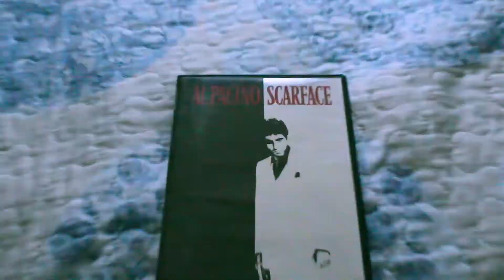The Saturday Afternoon!!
It is a Saturday in the afternoon and deciding what "Flick" to watch is very difficult. A choice must be made.

An Anchor G Production.
A thought By Gibran Carrillo.
Directed By Gibran Carrillo.
Cinematography By Gibran Carrillo.
Starred Gibran Carrillo.
Edited By Gibran Carrillo.

This short film is owned by Gibran Carrillo.

I do own the physical media copies of the films featured in this video but I do not intend to do anything illegal with these films in this short film I made. It was only used for the purpose of entertainment of this short film. Once again, the feature films that are included in this short film are only for the entertainment purposes of it and for myself to enjoy.

The Films appearing in the television of this short film are from Brian De Palma's Scarface (1983) & Michael Mann's Public Enemies (2009).